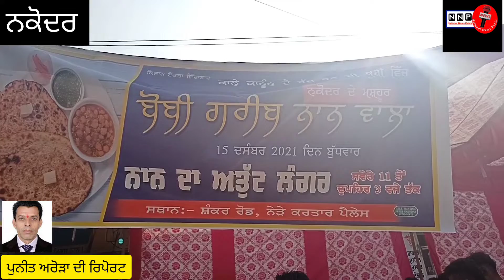ਕਿਸਾਨਾਂ ਦੀ ਜਿੱਤ ਦੀ ਖੁਸ਼ੀ ਵਿੱਚ ਨਾਨ ਦਾ ਲੰਗਰ ਲਗਾਇਆ ਗਿਆ